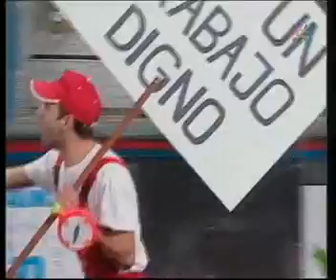2008 - taller reparaciones - semifinal